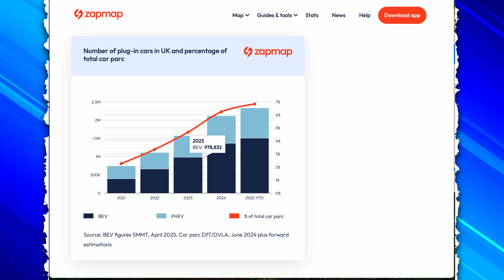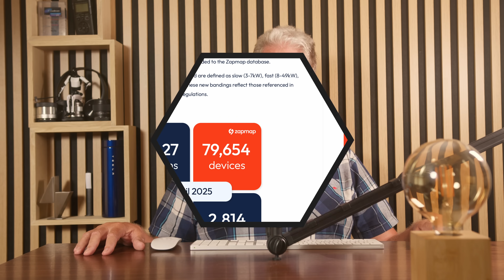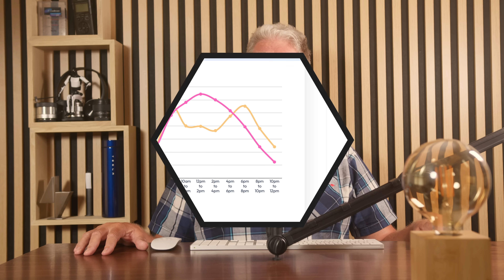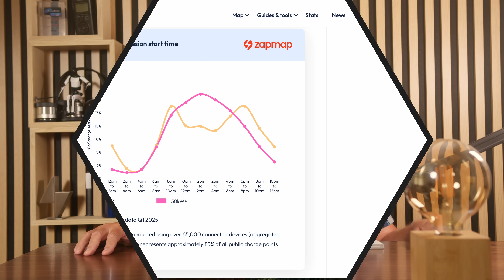What The Data REALLY Tells Us About Empty EV Charging Hubs!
In this video, we dive into the world of electric vehicle charging infrastructure and uncover the surprising truth about empty EV charging hubs. By analyzing the latest EV data, we reveal the insights that will change the way you think about charging station analysis and EV adoption. From the latest trends in charging infrastructure to the realities of EV charging insights, we separate fact from fiction and explore what the data really tells us about the state of electric vehicle charging today. Whether you're an EV enthusiast, industry expert, or simply curious about the future of transportation, this video is a must-watch. So, buckle up and let's dive into the data-driven world of EV charging!

// YouTube Members

TITON Fast: Tony Isted | Brian Nutchey | Jag Sandhu | Brett Kemmerer | Sean-WarOnEpilepsy

TITON Rapid: beerlife6 | Andrew Walters | Steve Rabson

VIP: Steve79 | SFJW | richard evans | Alan Depledge | Mr Geoffrey A Peters | Peter J
Kodzo | Gary Heavens | Tom Davison

Supporter: Gesus | Michael Hainsworth | Alan Henry | John Ham | Malcolm Phillips | Andy Hamilton | Pete 2 Thumbs | Peter Lawrence | David kramrisch | Kim Edwards | StokiePhil

YouTube Super Thanks: esa4aus | stephenappleby7897 | cjsa9253Joe-lb8qn | rayd332 | StanDMan01 | Mora41 | 68smurfin | 1973Hog | mortenvollaug6530 | pdrpdrvolvo | PWStableford | rectusmh | TomAtkins1912 | colinharvey1049 | geoffpeters8843 | brettkemmerer1310 | sakram10100 | TeslaFamilyScotland